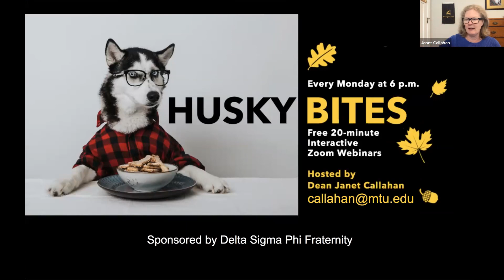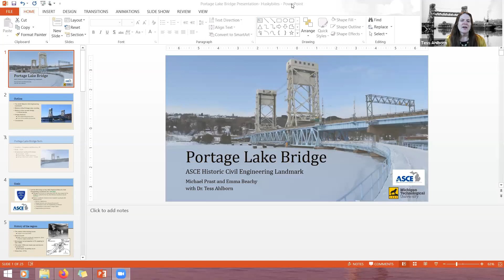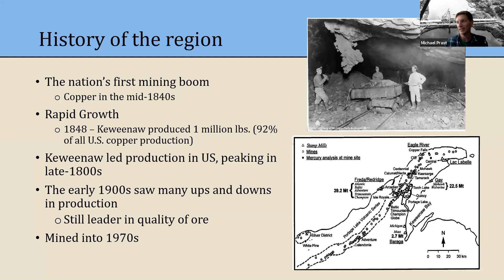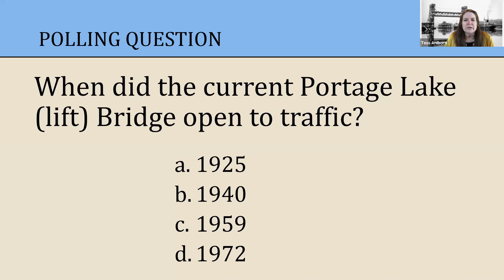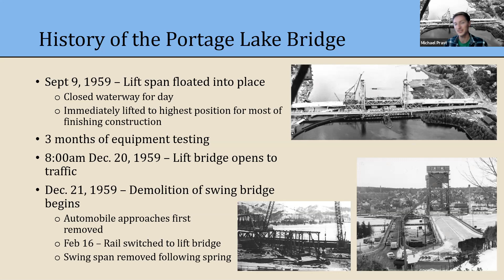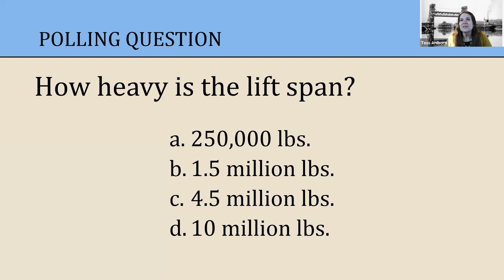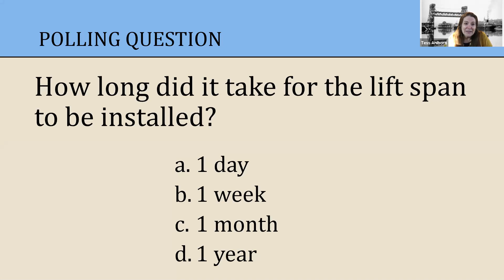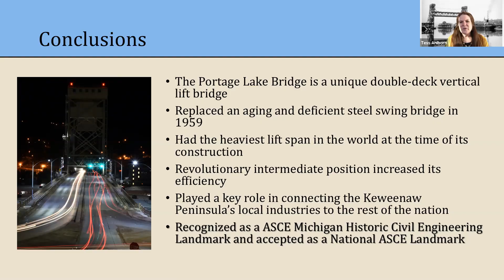Lift Bridge—A Michigan Landmark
Husky Bites presents Special Guest Theresa Ahlborn
Co-hosts Michael Prast and Emma Beachy
September 27, 2021
Civil, Environmental, and Geospatial Engineering